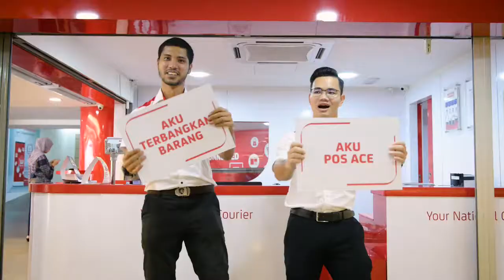Aku Negaraku Versi Pos Malaysia